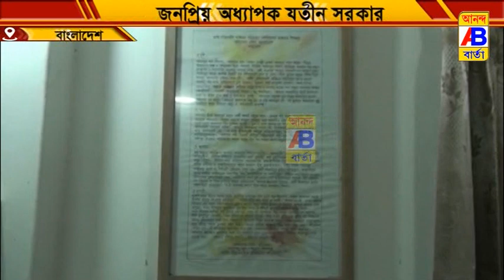জনপ্রিয় অধ্যাপক যতীন সরকার